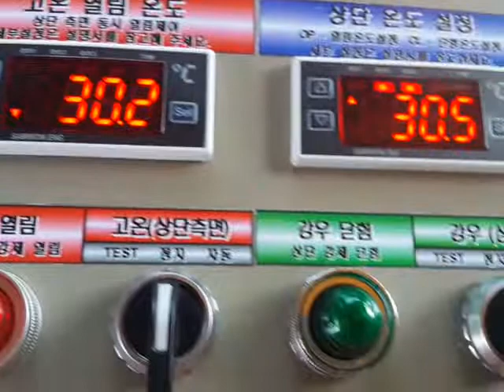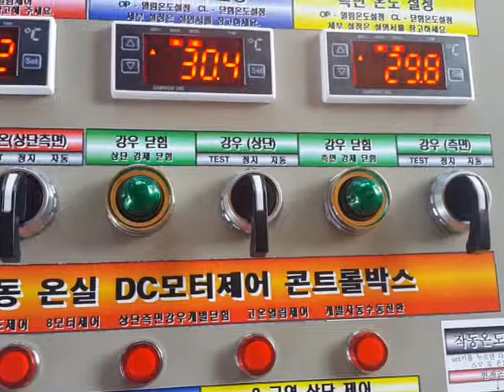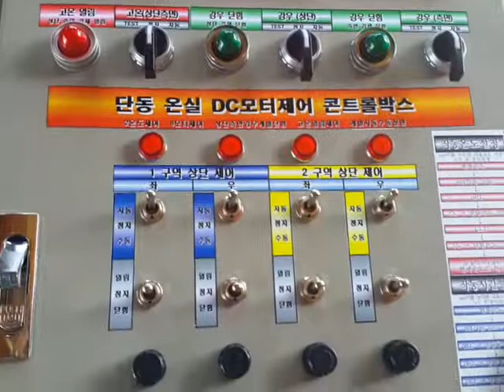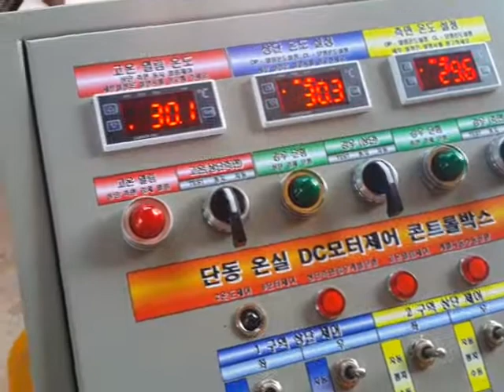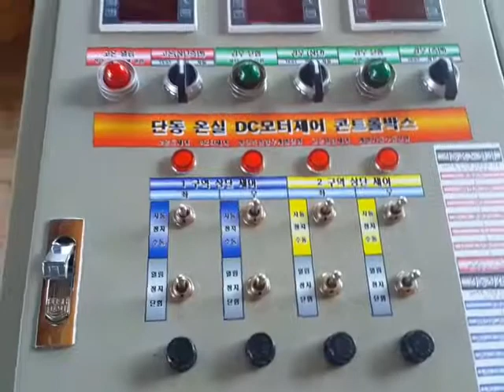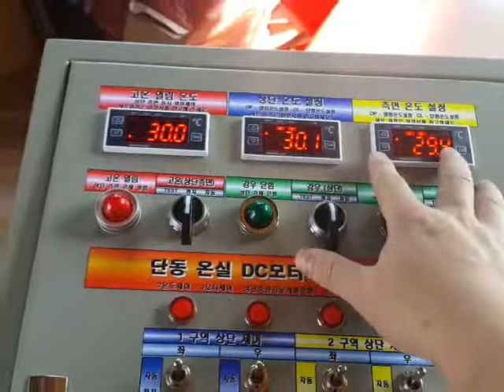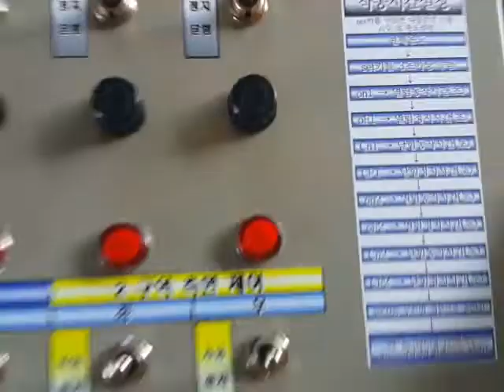비닐하우스 콘트롤박스 개별제어용